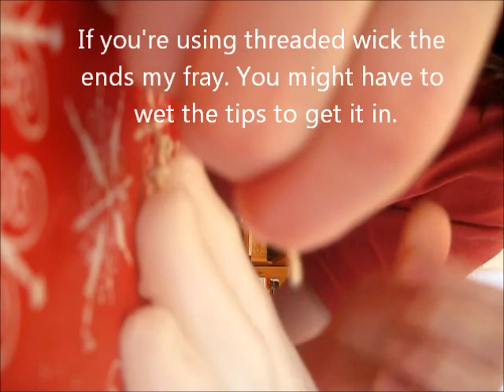Prometheus sculpture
flaming wax hand sculpture